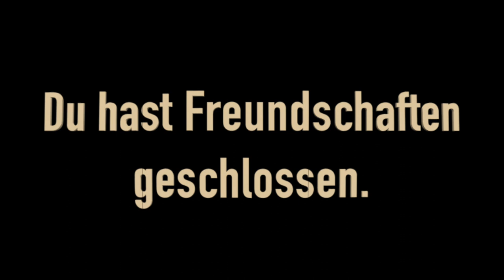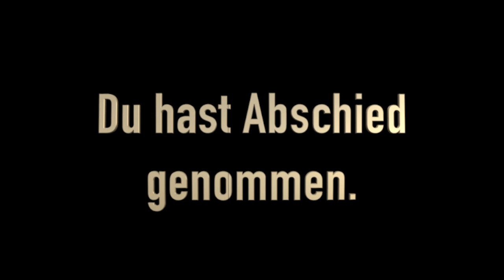Trailer Zeltlagerfilm 2018 BDKJ Bremerhaven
Zeltlager des BDKJ Bremerhaven - Film- und Foto Erinnerungsabend 2018 am Samstag den 24.11. um 18:00 Uhr Pfarrheim der Sankt Ansgar Kirche